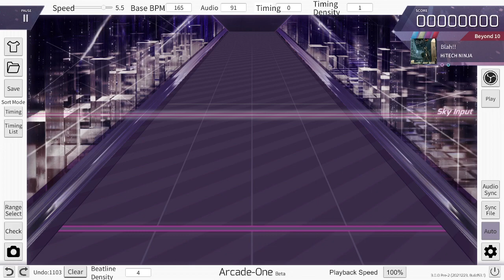[Arcaea Fanmade] HiTECH NINJA - Blah!! (Beyond 10)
A rechart of my previous Blah!! chart a while ago. I think this is way better.

Chart Info:

Song: Blah!!
Artist: HiTECH NINJA (Lapix)
Charter: YamANDROID!!
Chart Constant: 10.0

Arcaea by Lowiro